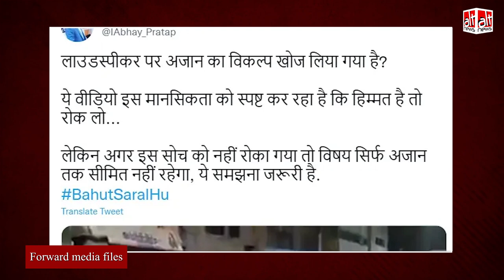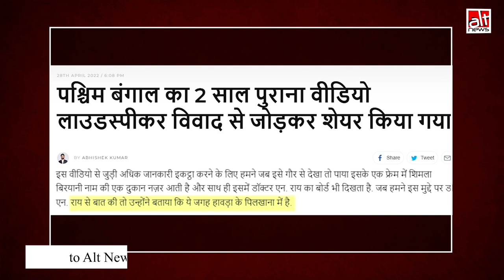Sudarshan News ने 3 साल पुराना वीडियो हालिया Loudspeaker विवाद से जोड़कर शेयर किया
Sudarshan News linked a three-year-old video from West Bengal to the ongoing controversy over loudspeakers in UP. In the video, people can be heard reciting Azan loudly on the streets since mosques were shut during COVID lockdown.